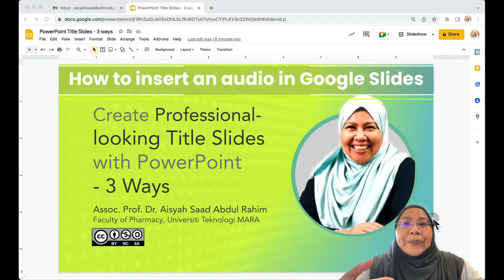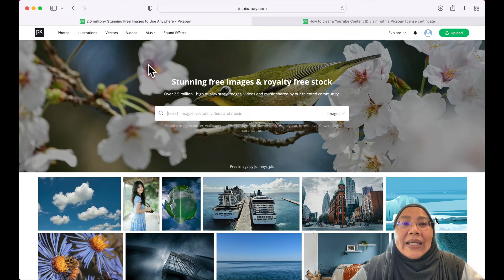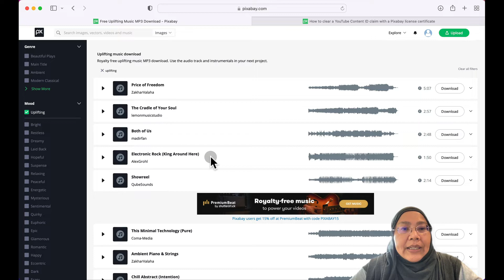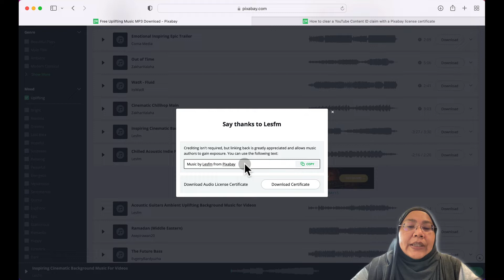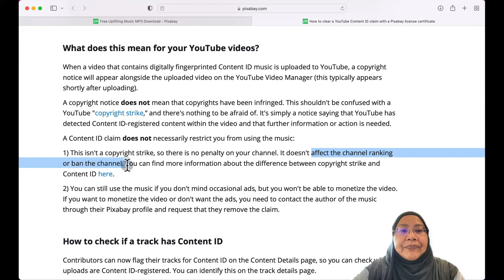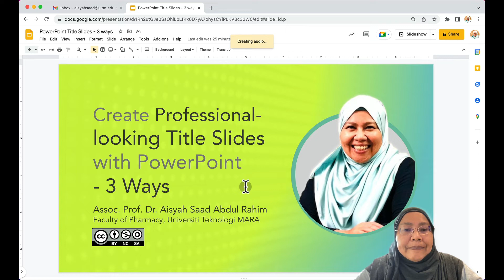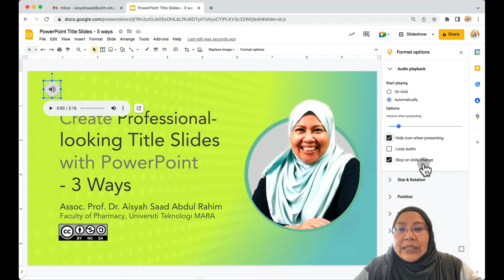Google Slides and Pixabay: How to insert a Royalty-free Audio file from Pixabay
In this tutorial, I use Pixabay to download a Royalty-free music and insert it in  Google Slides.